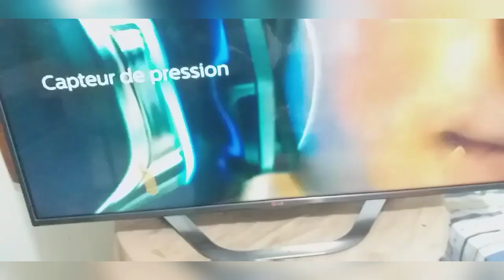Lg LED Smart TV Sound ok but not Picture Salutation